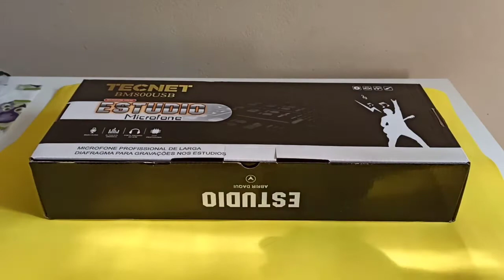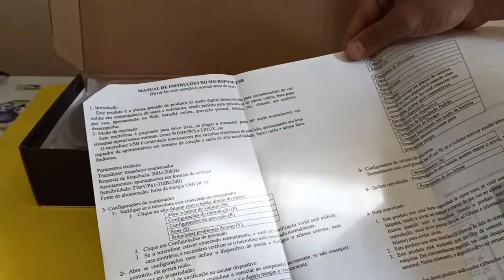Unboxing Completo + Primeiro Uso do Microfone Condensador BM-800 USB da TECNET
Veja nesse vídeo o Unboxing completo do microfone condensador BM-800 USB da Tecnet. Tiramos da caixa esse Kit bem completo de Microfone condensador. Você vai encontrar na caixa desse excelente microfone, um triple de mesa, um apoio para colocar o microfone no triple ou no braço articulável, um braço articulável, um pop filter, uma espuma para cobertura do microfone e o belíssimo microfone. Os materiais são de uma ótima qualidade e pelo teste de gravação usando um celular o áudio e captura de som foi muito bom.